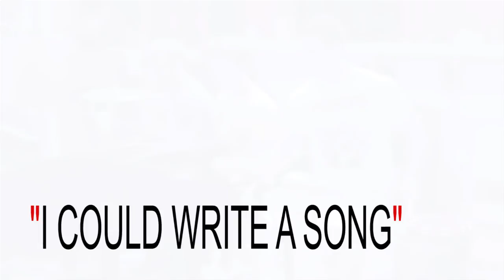I Could Write A Song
Speed Control - Live Studio Video of "I Could Write A Song"
Thanks to Yukon Film and Sound Commission for your support!
Thanks to Gary and Brianne Bremner for being awesome!